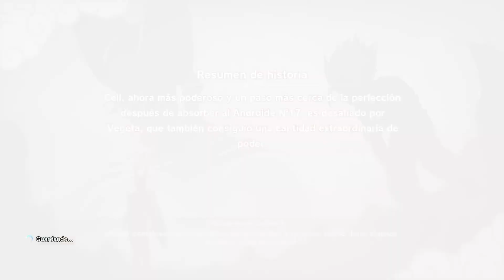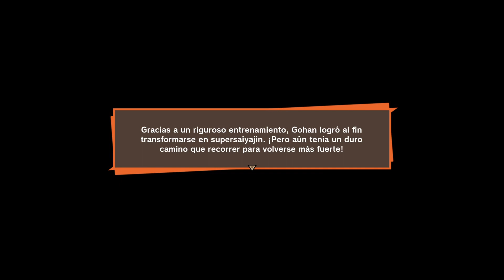DRAGON BALL Z: KAKAROT CELL YA ES PERFECTO Y REALIZARA UN TORNEO DE ARTES MARCIALES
DRAGON BALL Z: KAKAROT CELL YA ES PERFECTO Y REALIZARA UN TORNEO DE ARTES MARCIALES -- Watch live